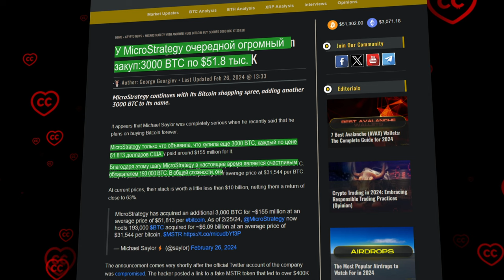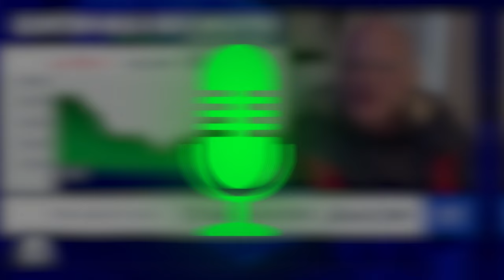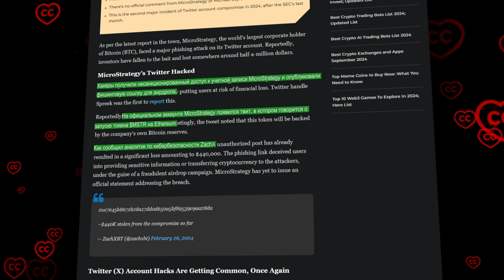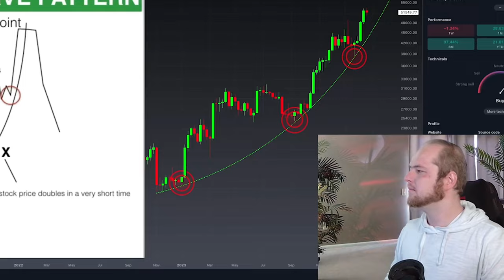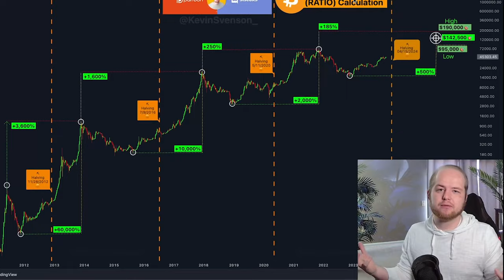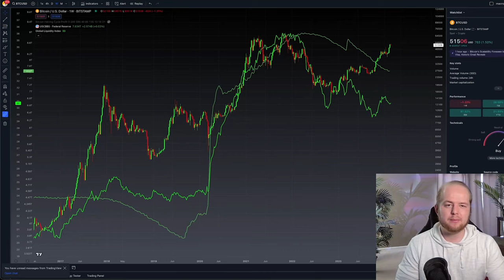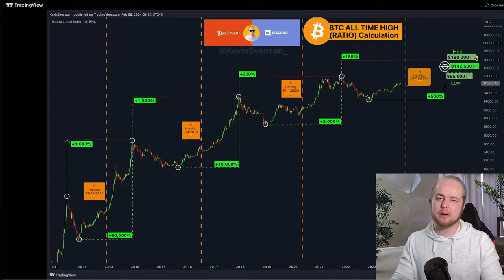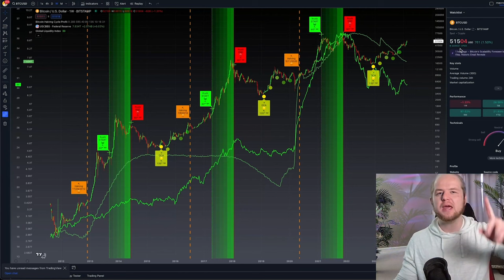Большие Проблемы Большой Компании.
BTC: 1JcJgpSHbrRwgnvLeteXNfNXxLgpDuxyMP
ETH: 0xC8b0CF755bec8155D371676D77A579D7E15fd7eD
DASH: XuhZGGGezSEqnDq5ETBkiMc4ARfS6UxQAi
LTC: LfGpGJjkcrgZV12VNnQdEx79uHgeHSS8oG

00:12 Введение
01:05 Майкл Сейлор снова скупает Биткоин
03:06 Гендир Galaxy Digital Майк Новограц: BTC значительно вырастет к концу года
06:14 Нехорошая тенденция: взлом твиттера MicroStrategy привел к потере ~ $0.5 миллиона
07:54 Обзор и прогнозы по рынку вместе с Кевином Свенсоном
12:08 Заключение